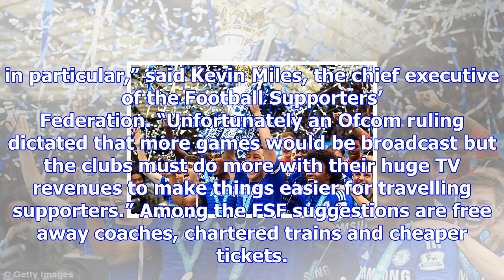Premier league fans hit out over televised games increase, suggesting clubs use money to fund away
Premier league fans hit out over televised games increase, suggesting clubs use money to fund away days
Football fans have criticised the further rise in live Premier League football from 2019 and urged c...